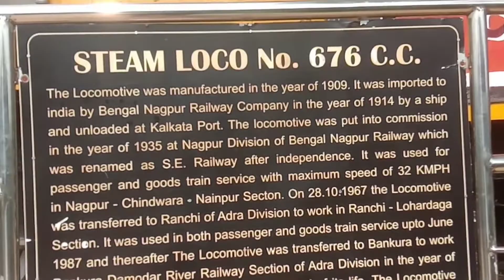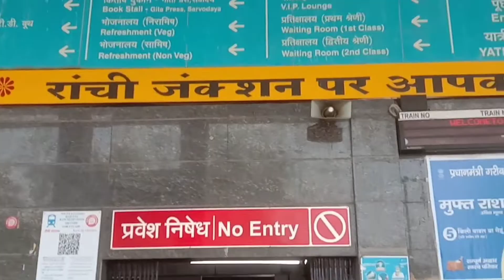Ranci ka Railway 🚉 station chutia Ranchi.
रांची रेलवे स्टेशन जिसका आरंभ 1980 में किया गया था रांची रेलवे स्टेशन को जयपुर रेलवे स्टेशन की तर्ज पर डेवलपमेंट किया गया है रांची रेलवे स्टेशन बहुत ही साफ-सुथरा है रांची स्टेशन का कोड आरएनसी है जोकि साउथ ईस्टर्न जोन में यह पड़ता है डिवीजन की बात करें तो राशि डिवीजन के अंतर्गत ही आता है रांची रेलवे स्टेशन से 40 ट्रेनों की रिकॉर्डिंग होती है रांची रेलवे स्टेशन के फ्रंट एरिया को 2012 में सुधार आ गया है यहां पर स्टेशन के बीच में एक गार्डन बनाया गया है जहां पर एक पुराना स्टीम इंजन रखा गया जोकि स्टेशन की सुंदरता को और भी बढ़ा देता है।
Ranchi Ka Railway Station chutia Ranchi.
mishra  8013.
keep watching.
keep sharing.

Anil mishra  82 official.